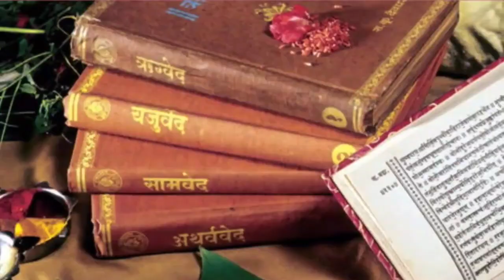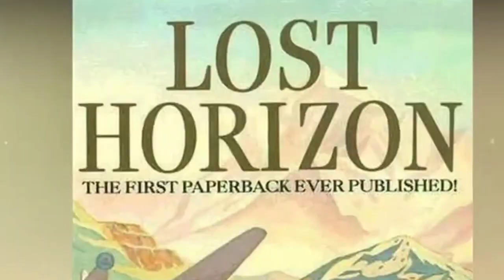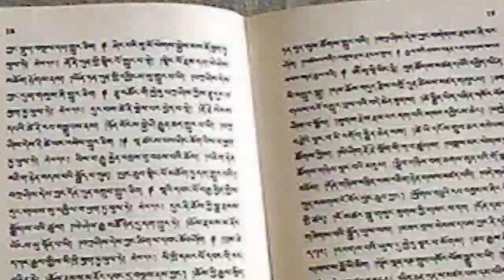ஆயிரக்கணக்கான ஆண்டுகளாக கைலாஷ் மலையில் வாழும் நகரம் முன் நாசாவும் தோல்வியடைந்துள்ளது l Siddhashram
ஆயிரக்கணக்கான ஆண்டுகளாக கைலாஷ் மலையில் வாழும் நகரம் முன் நாசாவும் தோல்வியடைந்துள்ளது l Siddhashram and Kailash Mount

Yutsung told the Tantra scholar Arun Sharma of Varanasi that on one side there were monasteries, ashrams and temples of various figures and on the other side the deserted valley of Sangrila spread far and wide. Three sadhna centers are famous here. First- Gyanganj Math, second- Siddha Vigyan Ashram and third- Yoga Siddhashram. Shangri La Valley is also known as Siddhashram. The description of Siddhashram is also in Mahabharata, Valmiki Ramayana and Vedas. However, it is believed that these valley is located somewhere between Arunachal Pradesh and Tibet. Actually, this valley is known as 'Shangari-La Valley'. Shangri-La is considered to be one of the fourth dimensions of the atmosphere i.e. time-affected places. At such places, time goes up and people can survive then. Arun Sharma, referring to the Shangari-La Valley, has also done her book 'He's a mysterious valley of Tibet'. Arun Sharma says that a Lama named Yutsung told him that the effect of the time in the Shangari-La Valley is negligible and there is a special extent to the power of mind, life and thought. He told that if any object or person goes unknowingly, he never comes back to the world.

For centuries it is said that if there is a spiritual control center on this earth, it is Shangrila Valley. Sangrila Valley is situated on the border of Tibet and Arunachal. There are many places in the Earth's atmosphere where the air is zero. In the same way, there are many such places on the earth which come under the influence of landlessness. Places with landlessness and air void are affected by the fourth dimension of the atmosphere. These are the places where an object or person goes, then its existence in this three-dimensional gross world disappears. That is, that object disappears from this world. Shangrila Valley also remains mysterious due to inferiority of land and being influenced by the fourth dimension. It is impossible to see this valley without the help of any technology. It is believed that this valley is related to some world of space. There is a mention about the Sangrila valley in an ancient book 'Kaal Vigyan'. This book, written in Tibetan language, is still present in the library of Tawang Monastery. It is described in the book that everything in this three-dimensional world is bound by Desh, Kaal and Nimita.
But in Shangrila valley the time is negligible. There the power of prana, mind and thought increases to a certain extent. Physical stamina and mental consciousness are greatly increased. Here age also increases very slowly. Suppose a person has entered the region of this valley at the age of 25 then his body will remain young for a long time. This valley is not heaven but it is like heaven. Shangrila Valley is exactly like the Vermuda Triangle. This is the place where a ship of water in the sea or an airplane in the sky over it, then it disappears. A Tibetan lama named Lonchan Tulka Rinpoche went there in search of the Shangrila Valley. Such a place on earth where Mahamuni is still absorbed in penance….. There is an ancient book related to this subject - Kaal Vigyan. This book written in Tibetan language is present in the library of Tawang Monastery. According to Kaal Vigyan, everything in this three-dimensional world is tied to Desh, Kaal and Nimita. But in Sangrila valley the time is negligible. There the power of prana, mind and thought increases to a certain extent. Physical stamina and mental consciousness are greatly increased.mysterious kailash mount and siddhashram, siddhashram and kailash mount, Kailash mount new mystery, mystery of kailash parvat, mystery of himalaya, hidden city in himalaya, Kailash parwat ka rahasya, kailash mount video, shangri la and kailash mount research, shangri la in himalaya, shangri la full mystery, shangri la ka rahasya, scientists about shangri la